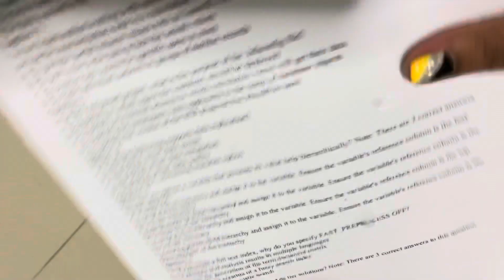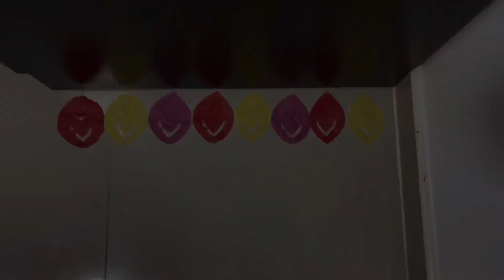Don’t have time for Rangoli?? Watch in 2 minutes make in 1 minute🎨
Well ! I did not had any plan of making this video but then I figured out that out of all dusting and Diwali cleaning also Puja preparation‘s I did not get enough time to make a beautiful Rangoli . also the condo where I live there are many kind of restrictions to use colors flowers or Diaz to make Rangoli . hence I decided while I was doing this it automatically clicked  in my mind to gather the craft material that I already have and use it to make the house beautiful . I wanted to share this video with you all because I know there are many like me who have a little monkeys at their home that means their little kiddos son or daughters . despite of doing all the work their faces do not smile because they miss that part Rangoli in their festive time.  we also live in flats so this kind of Rangoli designs can be highly recommend . please have a look and try yourself for once if you feel that this really rocks please leave a comment .
cheers
bye-bye.